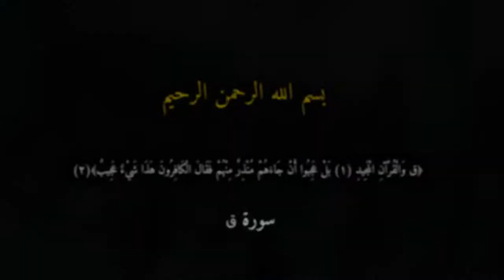(عصر القبورية ) || من شورك المبارك || مصطفى السراي | حيدر وليد || كلمات : علي الجحيشي